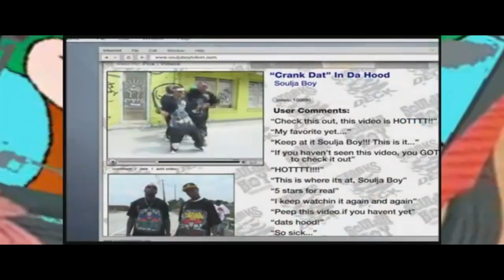дгξ ỹθשׁ ş┬ūכּĸ έџẻ└▲ŧоя (matched video)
Inspired veg replace. Duh!